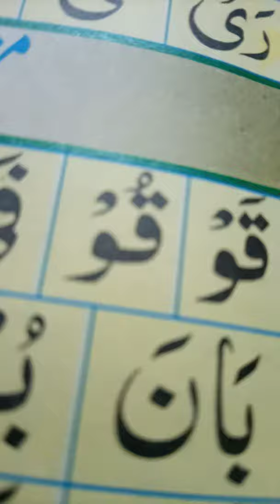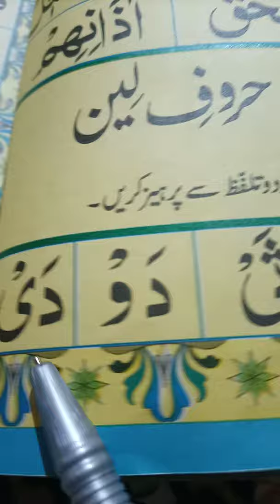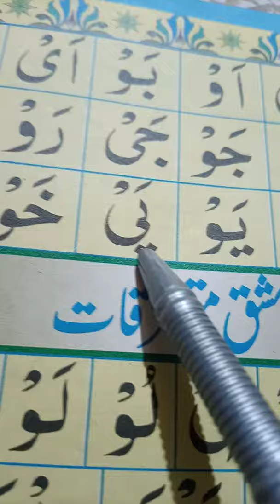muskrane ki sunatain or sunehri qaide ki mashq no 15th